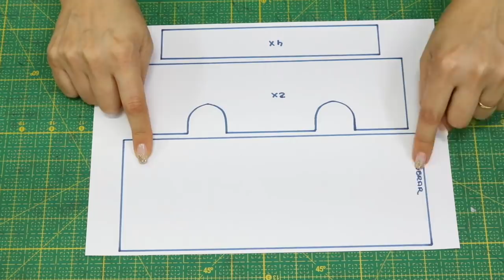COMO FAZER VESTIDO DE NATAL PARA BABY ALIVE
Oi amiguinhos, hoje vou mostrar a vocês como fazer um lindo vestido de natal para sua baby alive.